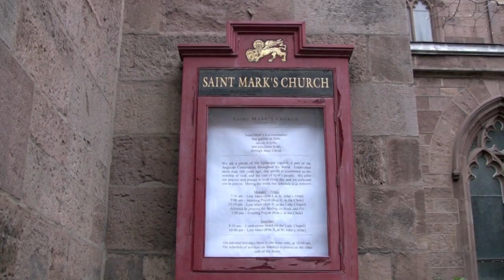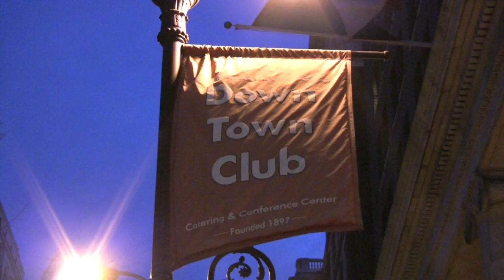Tricia & Justin 11/26/2010